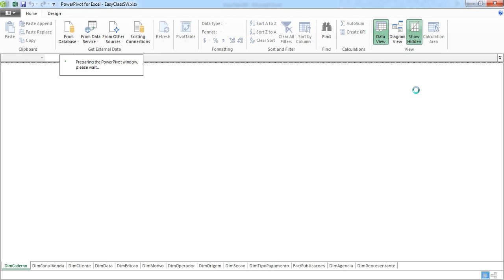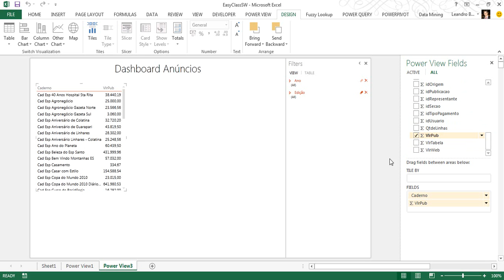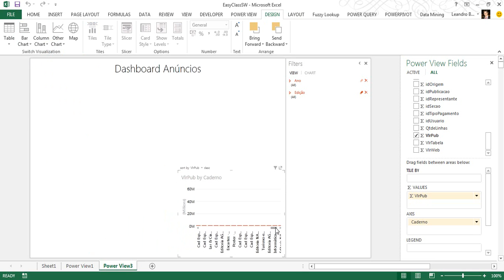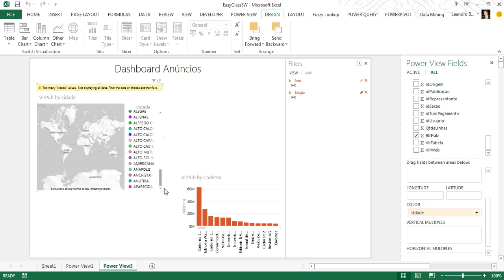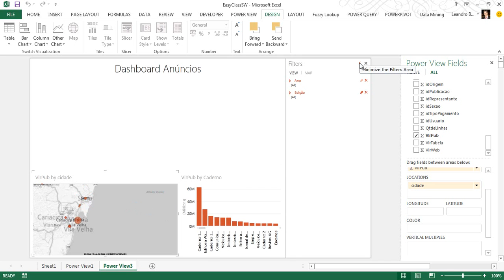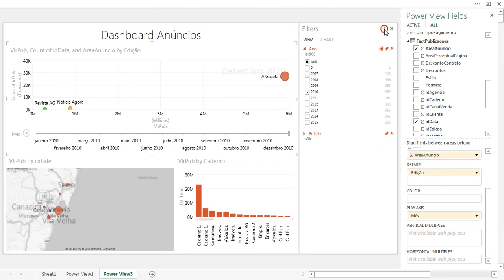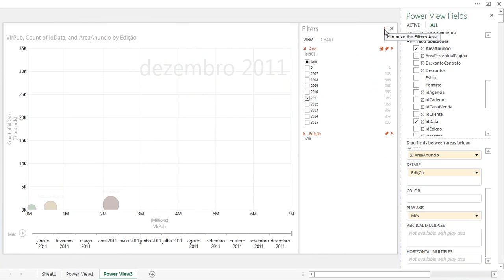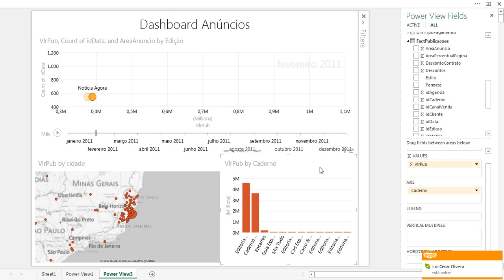Microsoft BI - PowerView Anúncios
Demonstração dos recursos do Excel 2013 com Power BI